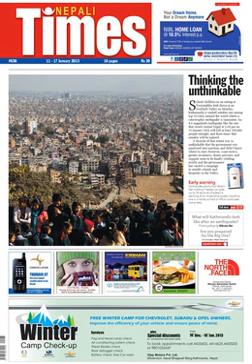Nepali Times | Wikipedia audio article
This is an audio version of the Wikipedia Article:
Nepali Times

00:00:33 undefined
00:00:45 undefined

- Socrates

SUMMARY
Nepali Times (stylized as NEPALI Times) is an English weekly newspaper that provides reporting and commentary on Nepali politics, business, culture, travel and society in 16 pages. The weekly is aimed at the expatriate, diplomatic and business communities in Kathmandu, and through the internet for the Nepali diaspora. It is published by Himalmedia (pl), which also publishes Himal Khabarpatrika. Nepali Times appears every Friday morning in hardcopy with augmented multimedia content on its website.